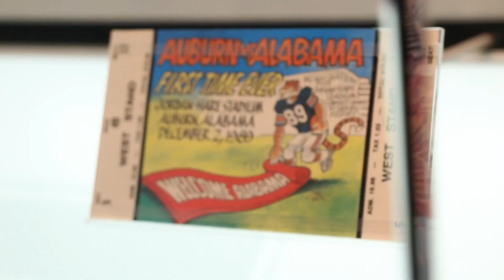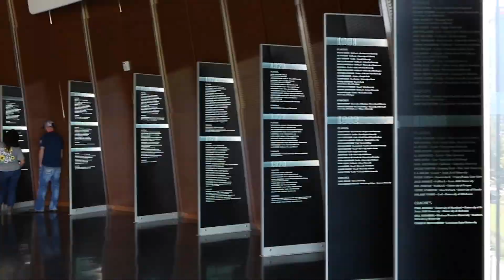RFID Board Meeting - College Football Hall of Fame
In September 2019, our annual board meeting was held at the College Football Hall of Fame in Atlanta, Georgia. Come see how RFID technology is integrated in a museum environment.